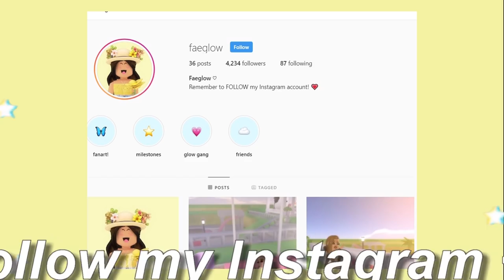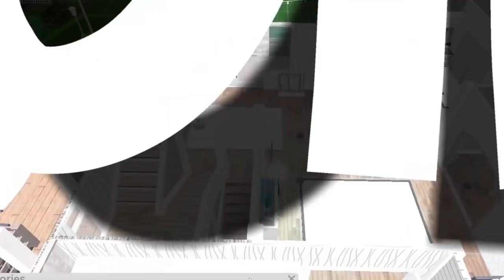FIRST PERSON TO FIND ME WINS 10K! | Bloxburg ROBLOX Challenge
Be sure to subscribe to join the Glow Gang and HIT like for a cookie ;) ♡◕‿◕ In this video, we do a Roblox Welcome to Bloxburg challenge where the first person to find me wins 10k Roblox Bloxburg money as a Bloxburg giveaway! Enjoy this Bloxburg challenge video :D

☆ remember to: ☆

-put the video in the highest quality

☆ fae's faq ☆
- what do you record your screen with?
the recorder that comes with camtasia/pinnacle studios.

- who made your intro/pfp/banner?
my spring intro was made by Bliss Jamaa, the yellow addition is by me, and my pfp and banner are by me!

pinnacle studios, camtasia, & videostar.

-do you accept friend requests/can i join you in game?
feel free to request me, i add those who i've talked with a little bit before! or follow me to join me in game.